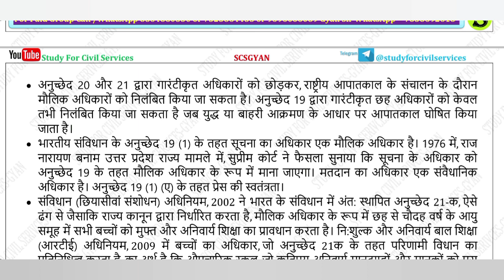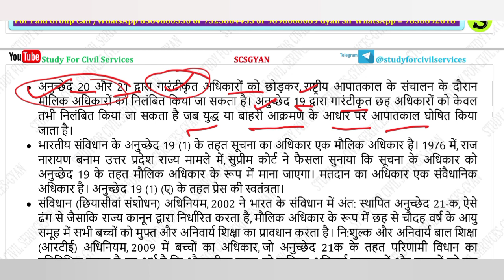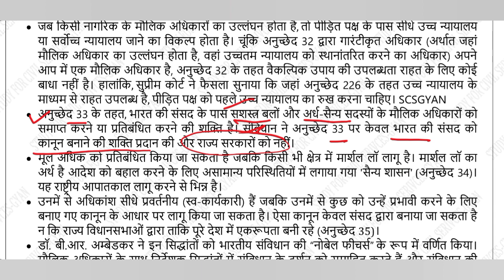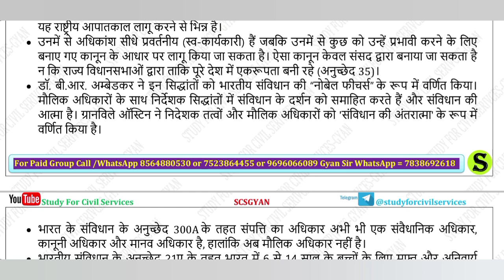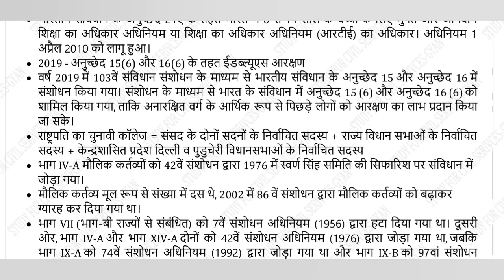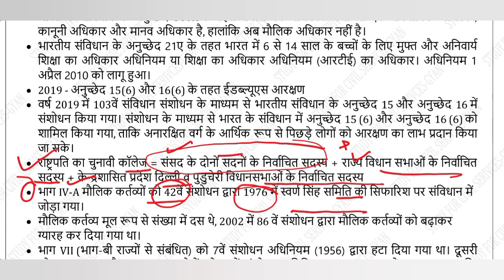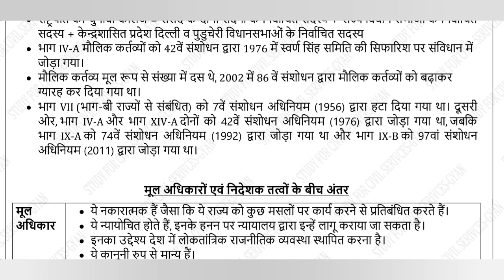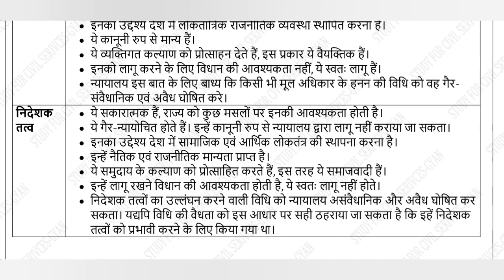RO ARO 2023 FREE classes batch ro/aro preparation study for civil services course POLITY class 7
samiksha adhikari,  sahayak samiksha adhikari , ro or review officer , aro or assistant review officer completely free preparation by studyforcivilservices team ( gyan sir free initiative for poor students 👍) . ro Aro class classes by study for civil services team

class 5 ( complete Hindi ki taiyari for ro aro prelims and mains )

समीक्षा अधिकारी RO ARO 2023 बिल्कुल FREE तैयारी ro/aro preparation gyansir course POLITY class

0:00 intro
0:20 ro aro ki taiyari kaise kare
0:40 ro aro ki taiyari kaise kare
0:50 ro aro preparation 2023
1:20 indian polity bhartiya rajvyavastha for ro aro exam
1:30 indian polity bhartiya rajvyavastha book for ro aro
1:40 best Indian Polity bhartiya rajvyavastha book for ro aro
1:50 indian polity bhartiya rajvyavastha syllabus for ro aro
2:00 ro aro classes
2:10 ro aro classes by gyan sir
2:20 ro aro class studyforcivilservices